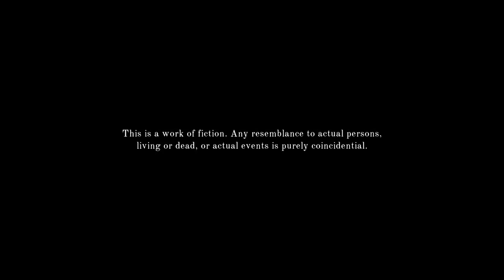Evna Plays The Last Case Of Benedict Fox Episode 1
Here’s the The Last Case of Benedict Fox description updated in the Tyranny style:

🔍 Can You Unravel the Mysteries Hidden in the Shadows? | The Last Case of Benedict Fox 🕵️‍♂️
Join Evna as we dive into a dark, twisted world filled with secret organizations, forbidden rituals, and unsolved murders in The Last Case of Benedict Fox. In this episode, we explore the memories of the deceased, piecing together clues while battling demons in a haunting Lovecraftian Metroidvania. Will we uncover the truth, or will the darkness consume us?

About the Game:
The Last Case of Benedict Fox is a fantastical blend of mystery, platforming, and Lovecraftian horror. Venture through grim memories and forbidden realms in this atmospheric Metroidvania as you confront otherworldly threats and dive deeper into the psyche of the dead.